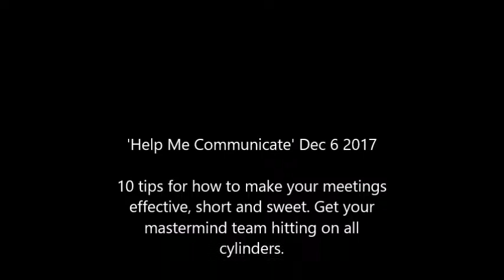FindAMentor.com and SuccessToolChest.com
This week I share 10 tips for how to make your meetings effective, short and sweet so your people get value and see the benefit in them.

If you’re a leader at work, this video is good for you. Get your mastermind team hitting on all cylinders.  If you’re not a leader at work, share the link below with one.

This is part of the 'Help Me Communicate' Video Series.

Learn effective communication skills. Every week we will post some tools and tips to help you become a great communicator.

Learn how to manage conflict and how to approach those difficult conversations. Learn effective word choice, questioning techniques and listening skills. go to:

for the weekly broadcast at 10 AM mountain time on Wednesdays.

to get more communication tips.